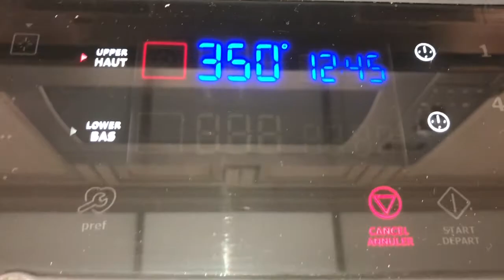Pineapple Upside-down Cake | Zaika with Jabeen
Ingredients:

For garnish

1/2 cup brown sugar
I/4 cup butter

For batter:

1 1/2 cup flour
3/4 cup sugar
1/2 cup pineapple juice
2 tsp baking powder
1/2 tsp salt
2 eggs
1/2 cup butter
1 tsp vanilla extract

Hope you enjoy my recipe!